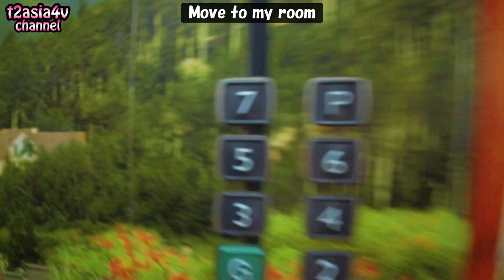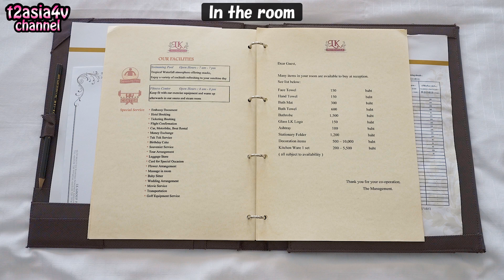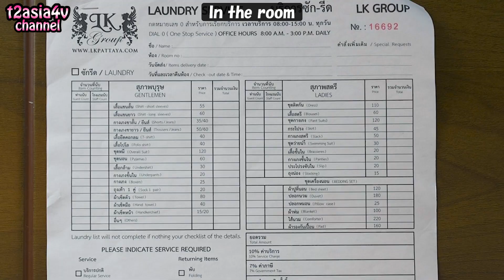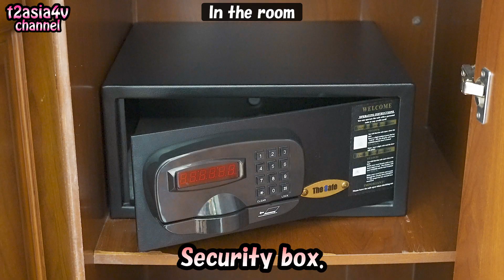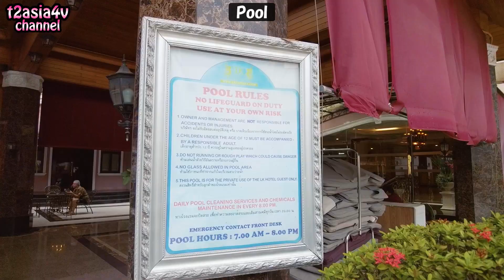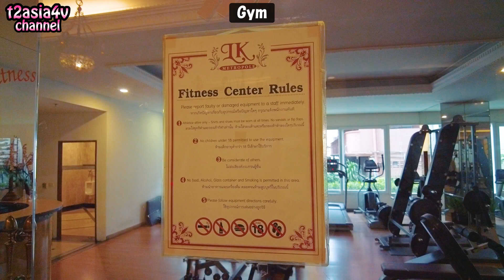"LK Metropole Hotel" Gorgeous hotel in the best location. -Hotel log-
This video introduces "LK Metropole Hotel" in Pattaya, Thailand.
Shooting date: Aug, 2022

00:00 Opening
00:12 Hotel location
00:27 In front of the hotel
01:15 Hotel lobby
01:52 Move to my room
02:13 Specs of the room I stayed
02:27 In the room
06:04 Shower room
06:49 View from balcony
08:31 Pool
09:04 Gym
09:46 Late check out amount
10:02 Around the hotel
10:24 Ending